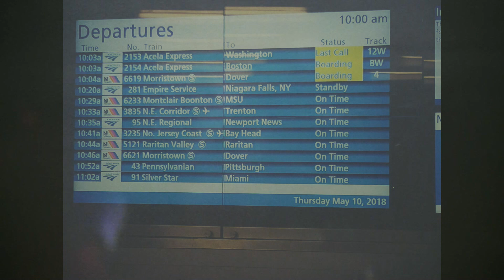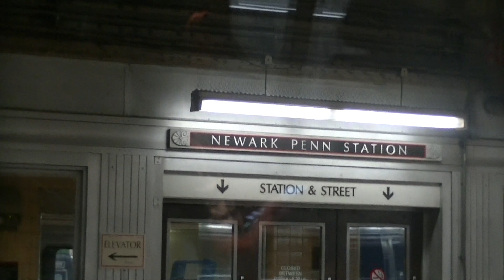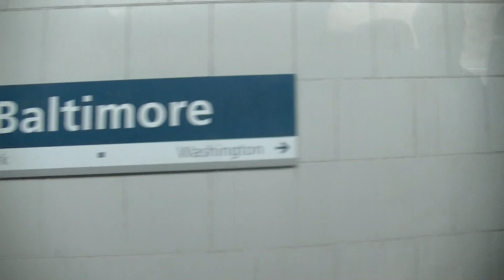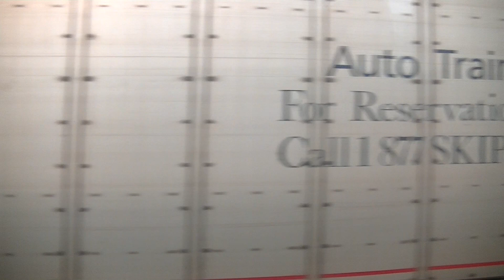Amtrak Silver Star New York to Orlando May 2018